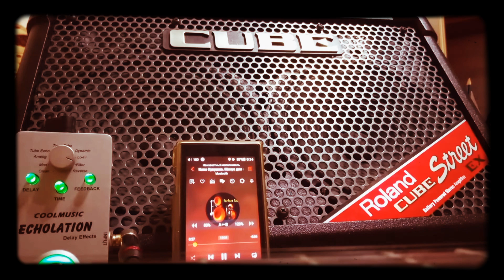Педаль эффектов CoolMusic Echolation Delay Effects - Демонстрация на гитарном соло.